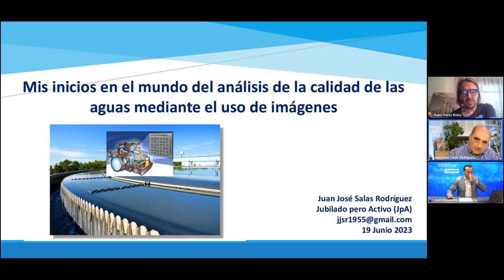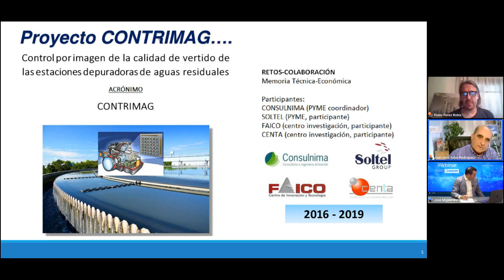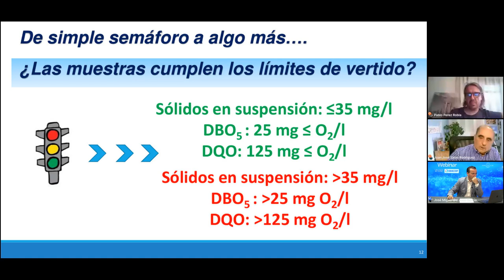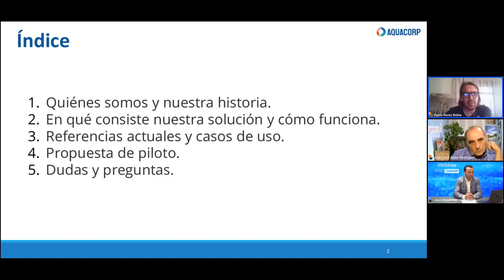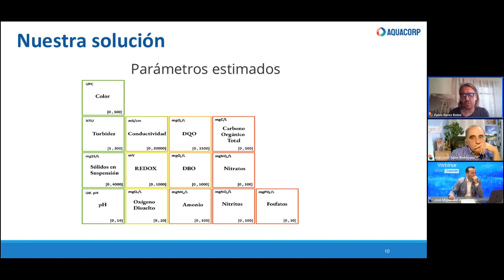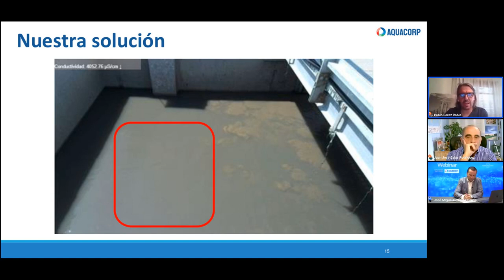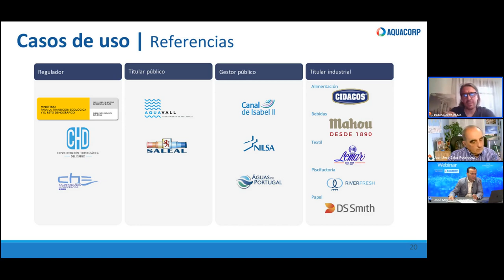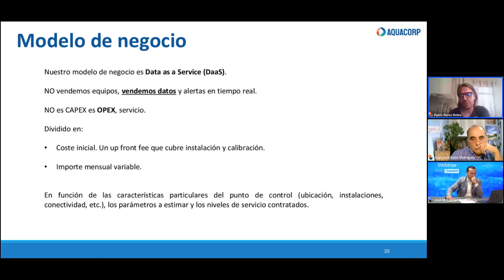Webinar "Control remoto en tiempo real de la calidad de las aguas mediante imágenes"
Las presentaciones de la webinar las puedes encontrar en la parte inferior de la descripción del vídeo.

El pasado lunes 19 de junio a las 16:30 horas de España, llevamos a cabo una Webinar técnica para conocer el "Control remoto en tiempo real de la calidad de las aguas mediante imágenes" con la empresa AQUACORP donde contamos con Pablo Pérez, Fundador y CEO y con Juan José Salas - El Médico del Agua y miembro del Consejo Asesor de AQUACORP.

El evento contó con 645 profesionales inscritos procedentes de España, Portugal y América Latina.

AQUACORP ha desarrollado un sistema de control y alerta temprana de la calidad del agua que permite estimar de forma continua, remota y en tiempo real, parámetros fisicoquímicos como el color, turbidez, sólidos en suspensión, conductividad, oxígeno disuelto, demanda química de oxígeno ó pH.

Esta tecnología utiliza imágenes capturadas por una cámara externa y proporciona información precisa en cada punto de monitorización mediante un proceso tecnológico de "visión artificial.”